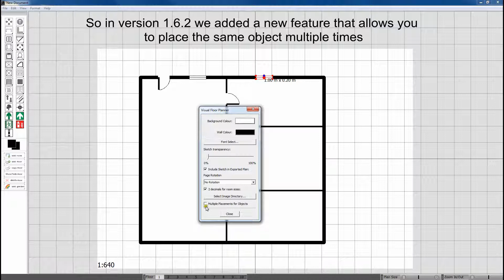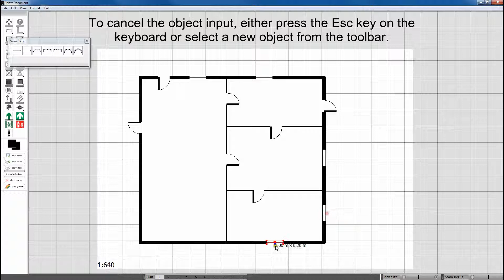Visual Floor Planner Tutorial: Get Started 5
This tutorial is for Visual Floor Planner.

This video demonstrates how to use the multiple input feature available from Visual Floor Planner 1.6.2 onwards. This feature speeds up the creation of floor plans dramatically, when adding the same door or window many times. As of Visual Floor Planner 1.6.3, this feature is optional, as some existing users prefer the single select and insert method.

Visual Floor Planner is an easy to learn and use application to create quality 2D floor plans suitable for estate agents, real estate, energy assessors, asbestos surveys, fire escape plans and home users.

Requirements: Windows 7, 8, 8.1

A full featured evaluation is available from

For 3D floor plans, please see our Visual Building software at